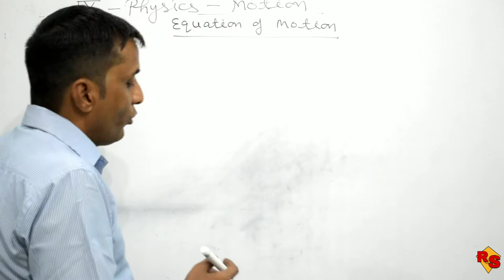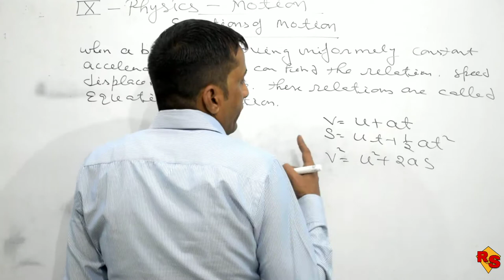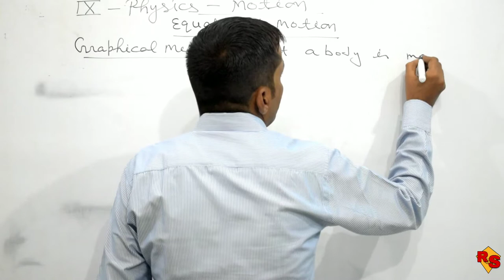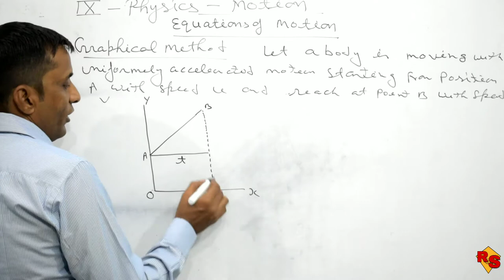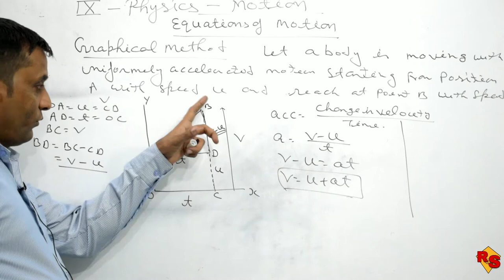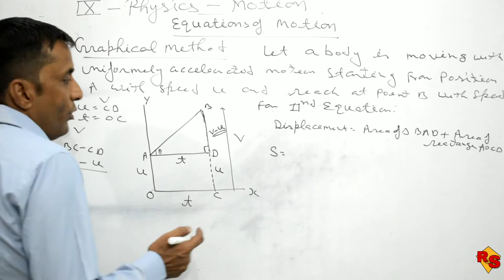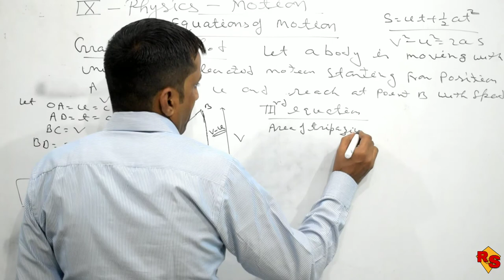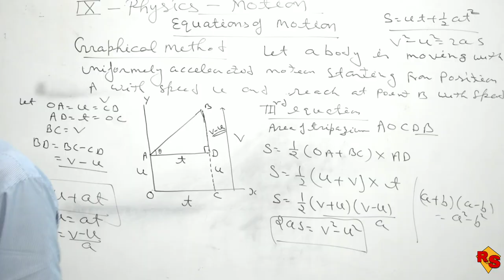CLASS 9 PHYSICS | CHAPTER 1 - MOTION - EQUATION OF MOTION ( GRAPHIC METHOD) BY RV SIR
Hello everyone welcome to ROOT OF STUDY
A FREE ONLINE EDUCATION SCHOOL
CLASS - 1st To 12th
All SUBJECTS WITH FULL CONCEPTS AND NCERT SOLUTIONS

About this video - THIS IS FIRST VIDEO OF 9TH CLASS PHYSICS
CHAPTER 1
MOTION
TOPIC - EQUATION OF MOTION ( GRAPHIC METHOD)

WE PROVIDE FREE LECTURE AND ONLINE PERSONAL CLASSES  , NOTES -PDF/PRINTED , WORKSHEETS AND MORE

All Contacts available 24X7 For you ❤️

 KEEP SUPPORTING ❤️